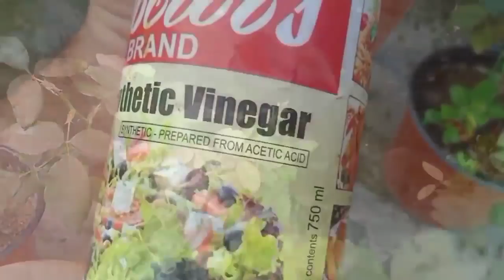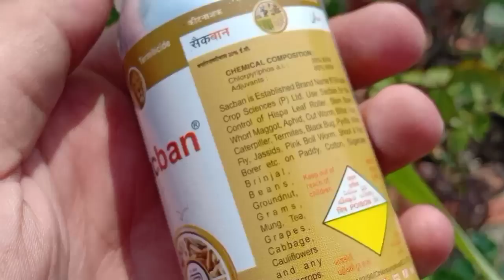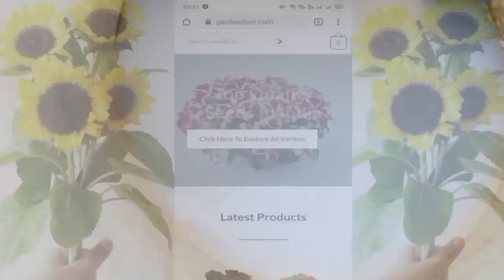गुलाब में 7 दिन में भाग जाएगी Curling की समस्या || Solve Leaf Curling In Roses Nad Hibiscus